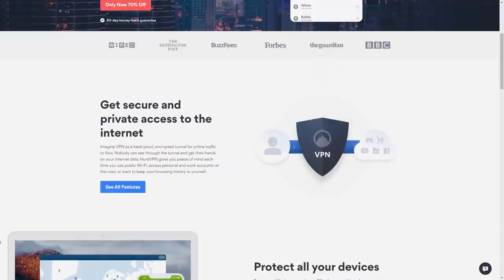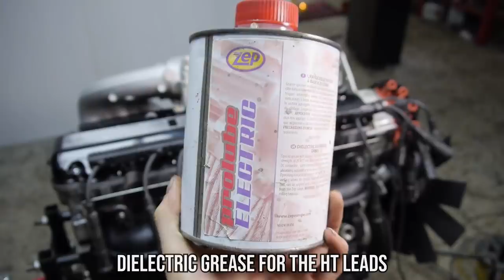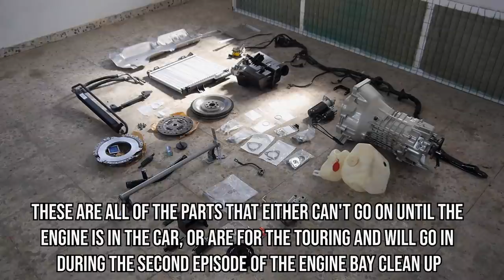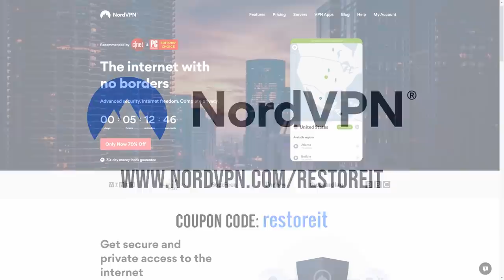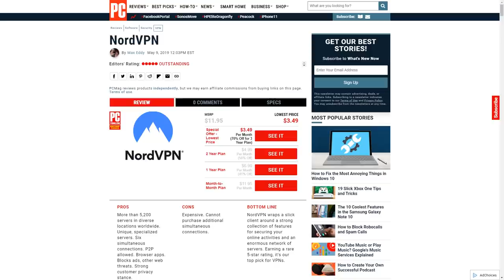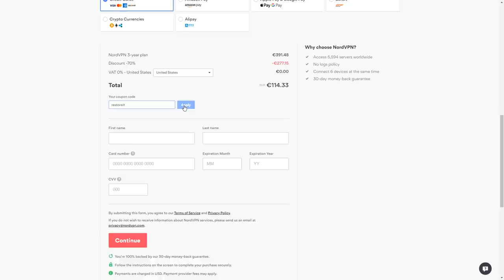BMW E30 M20B25 Engine Rebuild Restoration - | Part 9 | Putting It Back Together Again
In this episode, I quickly restore some forgotten about parts, zinc plate all of the nuts and bolts and reassemble the engine as much as I can, with it being out of the car.

Thanks to FCP Euro for supplying parts for this restoration and supporting the channel.

(Available for Most Makes and Models)

Time Stamps:

00:00 – Cleaning the engine stand
00:25 – Replacing the zing plating kit with a new one
01:01 – Episode Sponsor – NordVPN.com/restoreit – Use Code 'restoreit'
01:35 – Degreasing the nuts and bolts
02:08 – Derusting the nuts and bolts
02:18 – Zing electroplating the nuts and bolts
03:14 – The final parts that need restoring before I can reassemble
03:26 = Removing the old seals
04:15 – Degreasing the last parts
04:25 – Masking the last parts
04:40 – Derusting the last parts
04:59 – Painting the covers
05:27 – Painting the timing gear
05:40 – Showing the last parts
05:51 – Showing all of the parts before reassembly
06:52 – Attaching the block to the engine stand head
07:11 – Attaching the stand head and block to the engine stand
07:29 – Fitting the new seals
07:51 – Servicing the oil pump
08:44 – Adding the new main crankshaft seal
09:03 – Adding RTV sealant to the main crankshaft seal gasket
09:12 – Fitting the main crankshaft cover and seal to the block
09:33 – fitting the new front crankshaft seal
09:40 – Fitting the oil pump
09:51 – Fitting the oil pump drive shaft
10:17 – Fitting the oil pump gear
10:25 – Fitting the oil pump bearing cover
10:48 – Fitting the Lower timing cover
11:35 – Fitting the 'in sump' oil filter
11:46 – Adding RTV sealant to where to block meets the covers
11:56 – Fitting the oil sump gasket
12:14 – Fitting the oil sump
13:05 – Fitting the crankshaft timing gear
13:15 – Fitting the oil pump timing gear
13:29 – Fitting the head gasket
13:38 – Fitting the cylinder head
13:53 – Fitting the camshaft rocker arm shaft plugs
14:05 – Fitting the top timing gear and distributor arm mount
14:23 – Fitting the distributor arm
14:32 – Fitting the water pump
14:44 – Fitting the idle tensioner puller
14:59 – Preparing the head bolts with grease
15:17 – Fitting the head bolts
15:31 – Torquing the head bolts down to 30nm
15:42 – Angle torquing the bolts 90 degrees, twice.
16:07 – Marking the bolts
16:45 – Fitting the oil dropper
17:01 – Fitting the timing belt
17:31 – Fitting the timing covers
17:51 – Fitting the vibration dampener and alternator pulley
18:05 – Fitting the distributor and distributor cover
18:13 – Fitting the water pump pulley
18:23 – Fitting the fan clutch
18:31 – Fitting the fan
18:49 – Fitting the injectors to the intake manifold, fuel rail, and power rail
19:13 – Fitting the fuel pressure regulator
19:33 – Fitting the wrong throttle body. The one I restored a long time ago was the wrong one.
19:48 – Fitting the intake manifold gaskets
19:53 – Fitting the intake manifold and oil return tube
20:28 – Fitting the oil filter head with a new o-ring installed
20:34 – Fitting the oil filter
20:44 – Fitting the spark plugs
21:15 – Fitting the engine mounts
21:34 – Fitting the new thermostat and bleed valve
21:43 – Fitting the thermostat housing to the block
21:52 – Fitting the alternator bracket
22:06 – Fitting the alternator
22:15 – Fitting the alternator tensioning bracket
22:21 – Fitting the alternator belt
22:34 – Removing the old exhaust threads
22:54 – Fitting the new exhaust threads
23:15 – Fitting the exhaust gasket and heat shield
23:26 – Fitting the touring exhaust just for completeness. The coupe has a sport manifold which needs cleaning up
23:44 – Fitting the engine mount rubbers
24:01 – Fitting the main crankshaft bolt, but not tightening it to spec. I need a special tool which I will get.
24:14 – Fitting the rocker cover gasket
24:18 – Fitting the rocker cover
24:23 – Fitting the ht leads and tightening down the rocker cover
24:40 – Fitting the intake manifold bracket
24:52 – Dielectric grease for the HT leads
24:38 – Fitting the oil filler cap
25:05 – Fitting the HT leads to the spark plugs
25:22 – Fitting the oil pump bearing cover holder
25:35 – Fitting the crank position sensor mount
25:53 – Fitting the sump bowl reinforcement
26:08 – Fitting the oil dipstick tube and dipstick
26:35 – Fitting the diagnosis plug bracket
26:48 – The rest of the parts